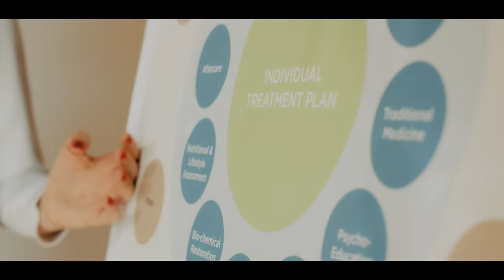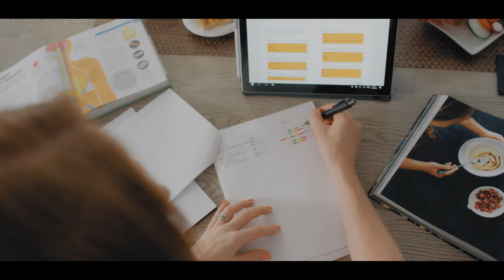Paracelsus Recovery - Your discreet rehab in Switzerland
Paracelsus Recovery is the world's premier provider of addiction treatment for alcohol addiction, drug and medication addiction, eating disorders and other afflictions. Paracelsus is not just a Luxury Rehab, it's the Gold Standard in mental health and addiction treatment.